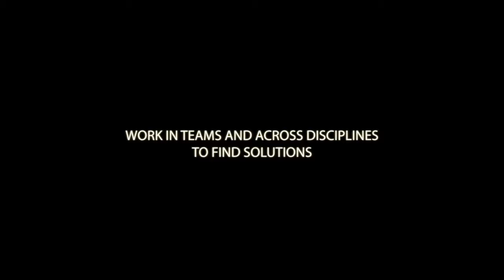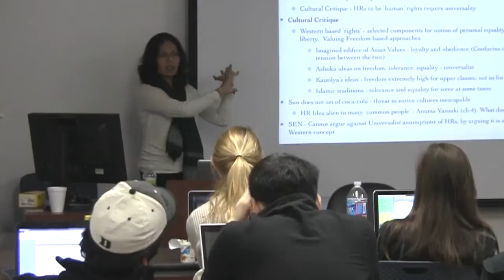Global Health Major at Duke: Creating Pathways for Changing the World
Beginning Fall 2013, the global health co-major at Duke will prepare students to become real-life problem-solvers in global health. Learn from and work alongside the best faculty at Duke and expand your classroom experience with real-world fieldwork and research in the world.